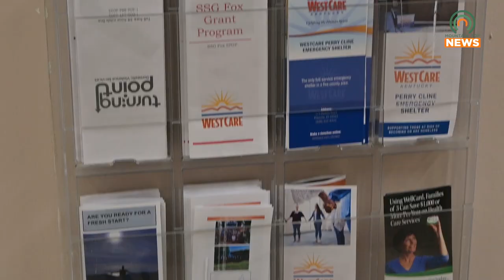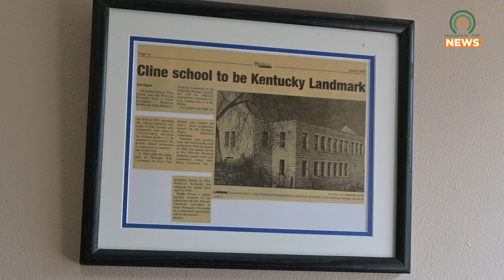September is National Recovery Month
September is National Recovery Month, and WestCare Emergency Shelter in Pikeville, Kentucky, is doing what they can to aid those in need.